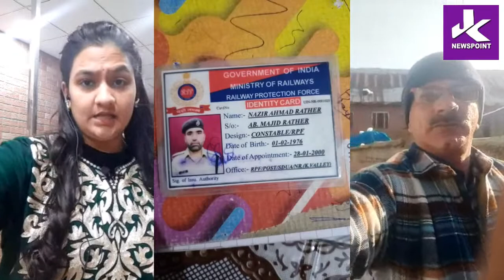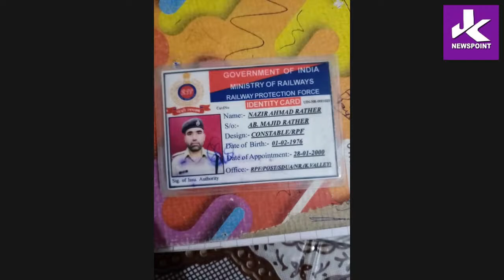Ct. Nazir Ahmed Rather died in Udhampur Tikri Accident